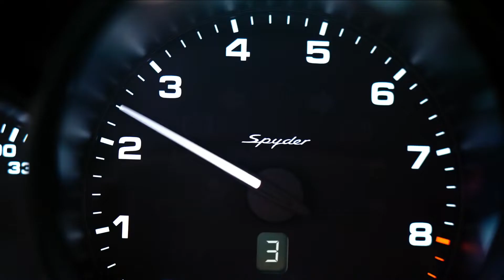The New 2020 Porsche 718 Spyder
Welcome The New 2020 Porsche 718 Spyder. Powered by a newly developed 4.0 NA Flat 6.

Welcome to Porsche West Palm Beach South Florida's Porsche Dealer, where your satisfaction is our highest priority. We promise to provide you with the finest luxury automotive experience found anywhere. Braman Motorcars has been serving South Florida and beyond for more than 20 years as an authorized Porsche location based in West Palm Beach, FL.

Don't forget to find us online!

Address:
2801 Okeechobee Blvd